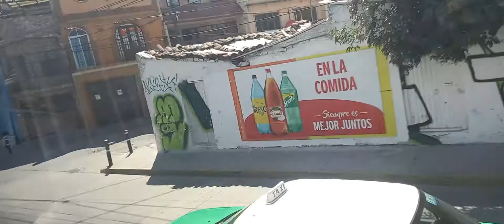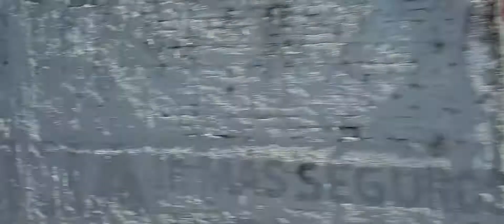Recorrido x la Ciudad de Irapuato Gto.!